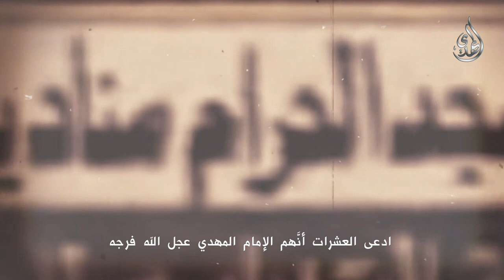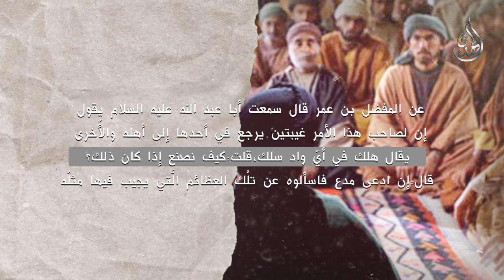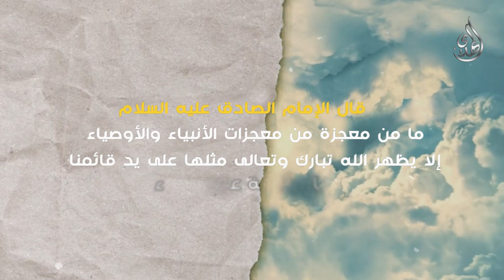إدعاء المهدوية - كيف نتعرف على الامام المهدي (عليه السلام) اذا ظهر ؟